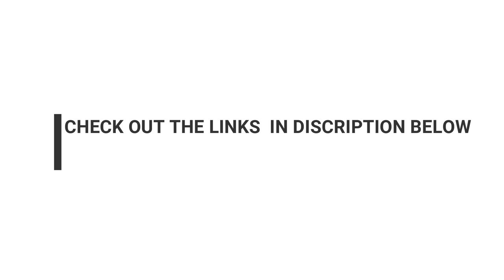IT WORKS!! The Famous Little Red Book That Makes Your DREAMS Come True by R. H. Jarrett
IT WORKS! The Famous Little Red Book That Makes ALL YOUR DREAMS Come TRUE! (FULL AUDIO BOOK - Law Of Attraction)

CHEERS 🔴